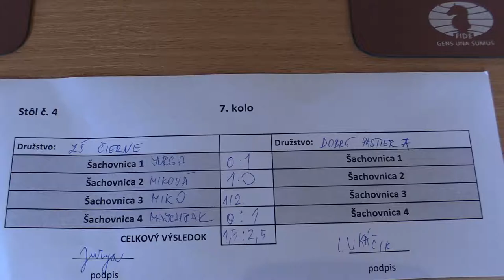7.4.4. Nina Holeštiaková - Patrik Majchrák 1:0